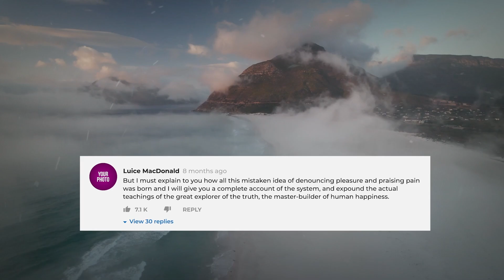30 Mind-Blowing Africa Geography Facts You Won’t Believe!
In this video, you’ll explore:
Africa’s glaciers on the equator and disappearing ice caps
Madagascar, a living museum of unique wildlife
The Cradle of Humankind and early human fossils
Africa’s colossal size and geographical diversity
The hottest, driest, and oldest places on Earth, including the Danakil Depression and Namib Desert

Legendary rivers like the Nile and Congo, and lakes like Tanganyika and Malawi
Stunning natural wonders like Victoria Falls and the Drakensberg Mountains
The Great Rift Valley, Africa’s “scar across continents,” and so much more

Africa isn’t just a continent; it’s a story of extremes — deserts that burn by day and freeze by night, rainforests teeming with life, mountains capped with snow under the blazing equatorial sun, and rivers that carve life itself into the land. Every fact in this video is a glimpse into the fascinating geography of Africa, a place that continues to inspire curiosity and awe.

Share it with friends who love geography and nature